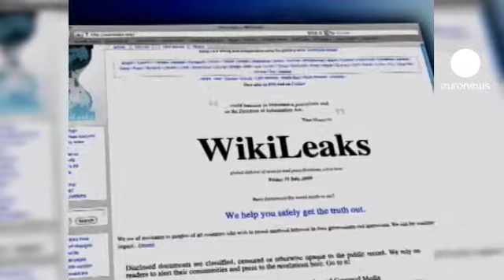ABD ve Pakistan'ın zoraki dostluğu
Usame Bin Ladin'in yakalanışı Pakistan ile Amerika Birleşik Devleteri arasındaki gerginliği su yüzüne çıkardı. İslamabad yönetimi ülkeye yöneltilen suçlamaların haksızlık yarattığı kanısında:

''Birçok durumda elimizden geleni yaptığımız halde haksız yere suçlandık. İnsanlar Bin Ladin'in neden Pakistan'da olduğundan yönetimin haberinin olmadığını öğrenmek istiyor.''